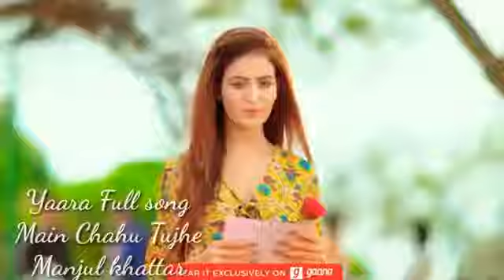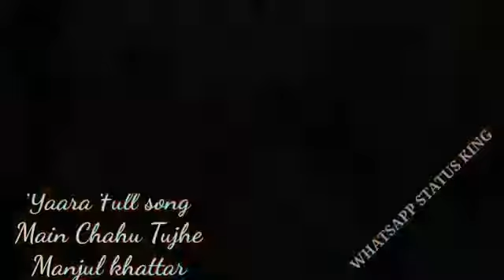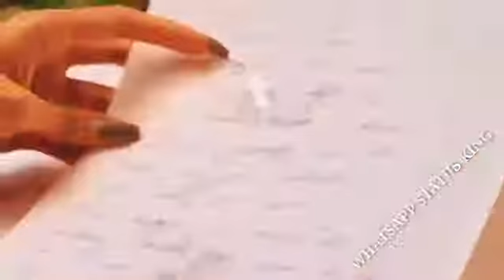Ab pyar na hoga dubara